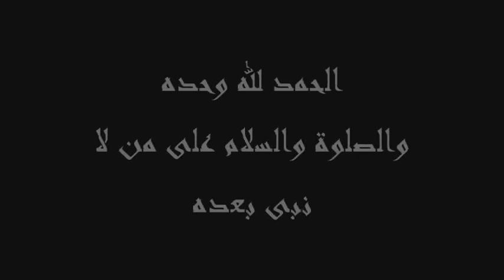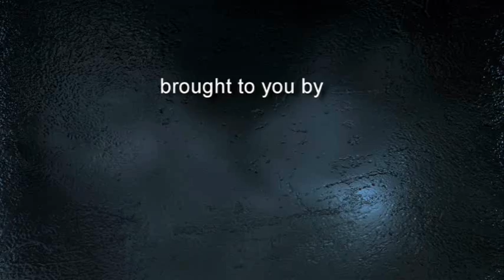Maulana Saeed Ahmed Khan Sahib - Dawat Ka Kaam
Maulana was a great scholar who had a very close connection with Maulana Tariq Jameel. In a lot of Bayaans / talks you will hear Maulana Tariq Jameel talking about the days he spent with Maulana Saeed Ahmed Khan and what kind of person he was. Maulana was sent by his elders to introduce the work of Dawah and Tableegh to the Arabs.